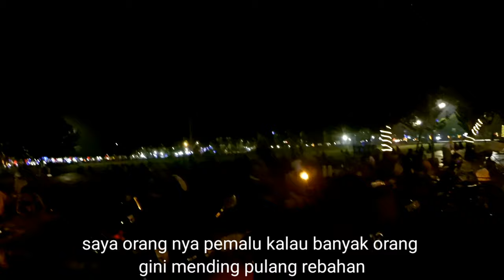alun alun Jember malam hari padat manusia - gemerlap kota jember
Oke untuk hari ini video merupakan keadaan alun-alun Jember pada malam hari pengambilan video malam Sabtu

Motovlog banyuwangi
Motovlog jawa timur
Motovlog
Motovlog indonesia
Banyuwangi
Wisata banyuwangi
Trabas
Youtuber banyuwangi
Video baru
Video viral
Banyuwangi new
Pesona banyuwangi
Pesona kalibaru
Laros
Lagu banyuwangi
Banyuwangi hits
Andwave
And wave